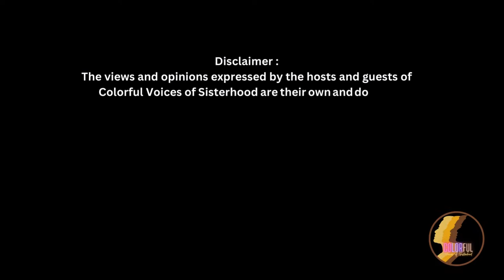Civil Rights | CVoS Season 2 | Episode 21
Let’s Discuss and Bring a Friend!!!

"Civil Rights: The Ongoing Journey" is a profound and essential theme for Episode 21 of "Colorful Voices of Sisterhood" Talk Show. This episode will delve into the pivotal and often turbulent journey of civil rights, exploring its history, present challenges, and future aspirations for a just and equitable society.

This episode can begin by revisiting the seminal moments of the civil rights movement, highlighting the courageous efforts of those who fought against systemic racism and discrimination. Discuss the landmark legislations, protests, and speeches that have become cornerstones of the civil rights narrative. Acknowledge the sacrifices and triumphs of known and unsung heroes who laid the groundwork for the rights and freedoms enjoyed today.

Transitioning to the present, this episode will address the current state of civil rights, examining ongoing issues such as voting rights, criminal justice reform, and equality in education and employment. Feature voices from activists, experts, and community members who are actively engaged in civil rights advocacy, providing insights into the struggles and successes of the movement in today's context.

Looking forward, discuss the vision for the future of civil rights. Engage in a conversation about the role of the younger generation in shaping this future, the importance of continued activism, and the need for policies that ensure lasting equality and justice. Highlight initiatives and strategies that listeners can participate in to contribute to this ongoing journey.

"Civil Rights: The Ongoing Journey" on "Colorful Voices of Sisterhood" will not only educate and enlighten but also inspire your audience to reflect on their role in the civil rights movement and to actively participate in the pursuit of equality and justice for all. This episode promises to be a powerful tribute to the enduring spirit of the civil rights movement and a call to action for continued vigilance and activism.

OUR MISSION STATEMENT:
We are a talk show bringing a multicultural perspective to the pressing issues in today's society.

Welcome to the Colorful Voices of Sisterhood Talk Show, proudly presented by La'Moore Media Versatility, LLC! We are thrilled to have you join us on this transformative journey, where diversity and inclusivity thrive. Meet your passionate hosts, Fetihya, Raquel, Agnes, and Diana, as they lead thought-provoking discussions on pressing social issues that shape our ever-changing world. As a multicultural platform, we embrace the power of diverse perspectives, shedding light on important topics that affect women from all walks of life. Through candid and engaging conversations, we aim to bridge divides, inspire understanding, and promote unity. Join our resilient sisterhood as we explore the intersections of race, gender, and culture, celebrating the strength and compassion that binds us together. Together, we'll empower each other, uplift our communities, and create a more inclusive and compassionate world. Tune in and become a part of our vibrant and dynamic journey!

At Colorful Voices of Sisterhood, our mission is to create a vibrant and empowering platform that amplifies the diverse perspectives of women from all walks of life. We are more than just a talk show; we are a collective of strong, resilient, and compassionate women dedicated to addressing the pressing issues that shape today's society.

Hostesses: Diana King Barnes, Fetihya Remedan Hall, Raquel Painter, & Agnes Higley

Are you passionate about Social Issues that Empower women and make a positive impact? Join us as a sponsor and showcase your brand to our engaged audience of like-minded individuals.

Together, let's empower women and make a difference!
COMING SOON!

AMH Fashion
AJ Platinum Productions
Platinum Global Awards
United Way
FilAmCCNC

Executive Producer & Director:
Lamar Moore CEO/Owner of
La'Moore Media Versatility, LLC

Video Creations by:
LMV Production Studio
© La'Moore Media Versatility, LLC 2024